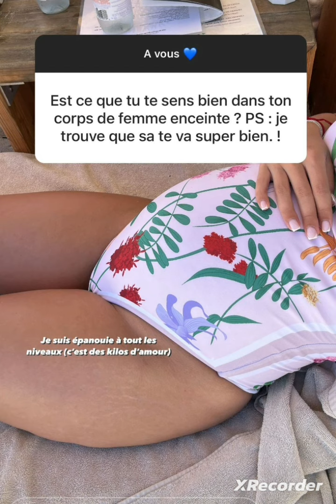Giuseppa et Paga repartent de vacances avec un chien 🐕 🥰